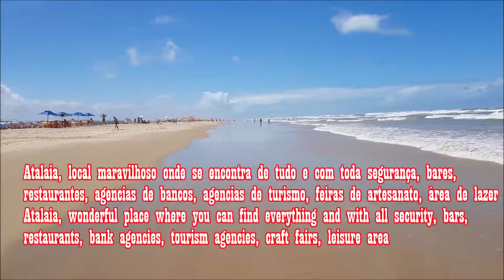Aracaju praia de Atalaia / Atalaia Beach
A famosa Praia de Atalaia, em Aracaju, Sergipe.
The famous Atalaia Beach in Aracaju, Sergipe.